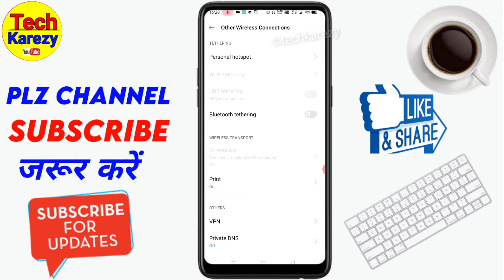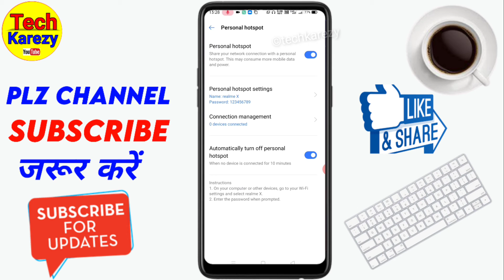realme mobile me hotspot kaise chalu kare | mobile me hotspot kaise on kare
iss video me janegen ki realme mobile hotspot chalu kaise Kare realme mobile me hotspot Kahn par hota hai agar aap ko bhi sikhna hai ki mobile mein hotspot on kaise Kare hai to video ko end Tak dekhe.